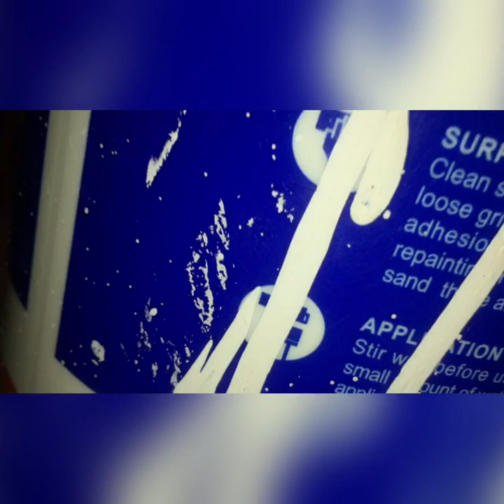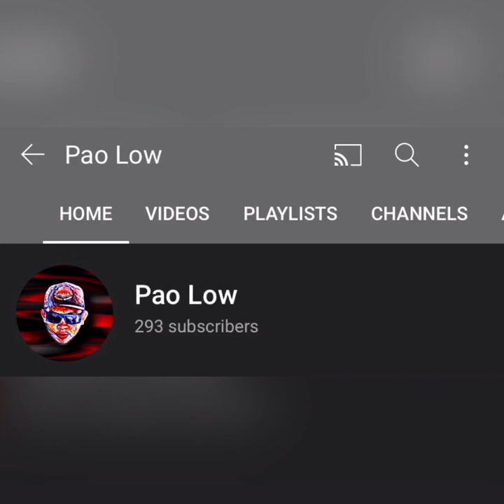Vlog#12 |How to make cap molder (diy) and How to restore OLD Cap| Pao Low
bell for more videos updates👍